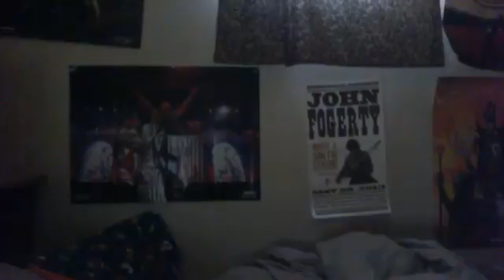CBC Radio 2 Randy bachman vinal Tap cover of BAd MOON RIsING Lyrical - CCR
CBC Radio 2 Randy bachman vinal Tap cover of BAd MOON RIsING Lyrical - CCR - Captured Live on Ustream